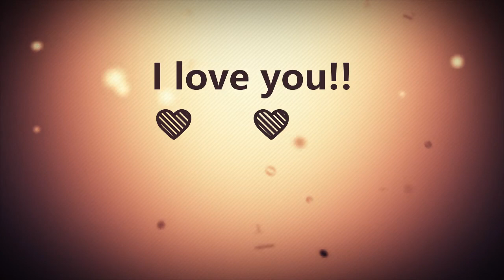Thank you for everything Elena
Dear Elena, I hope that wherever you go your dreams come true. ❤️❤️💕💕